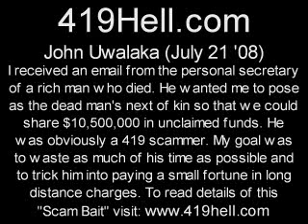John Uwalaka July 21 08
... The secretary of a rich dead man emailed me and asked me to pose as the dead man's next of kin so that we could share $10.5 million in unclaimed funds. It was obviously a 419 scam. So I did everything I could to waste his time and money.